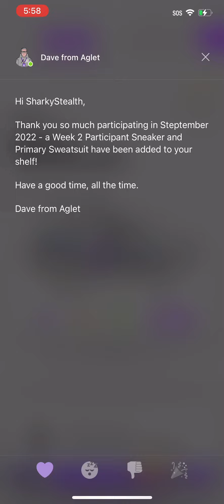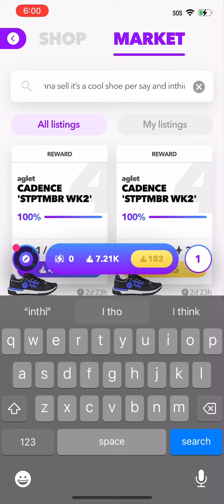Aglet (check description for info on aglet)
Aglet is a free to play online game. I know this is sorta sounding like an add but honestly it’s not why would a soul give me money (a small youtuber) to promote them. Anyways you can get it in the App Store.
You get aglet for walking and you can buy cool shoes!
You can even get aglet if you get a friend to join and they walk around.
HOW CRAZY
Anyways that’s all lol bye human.